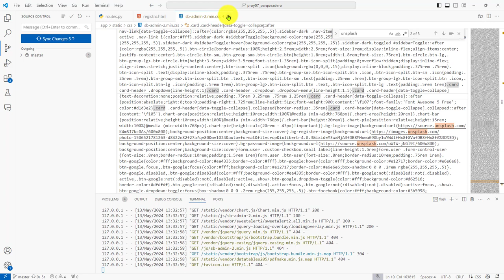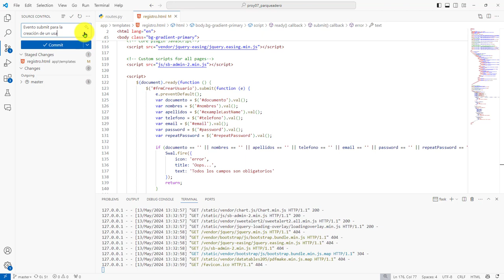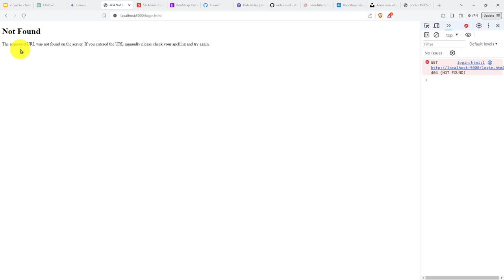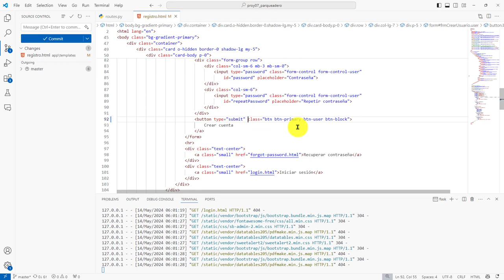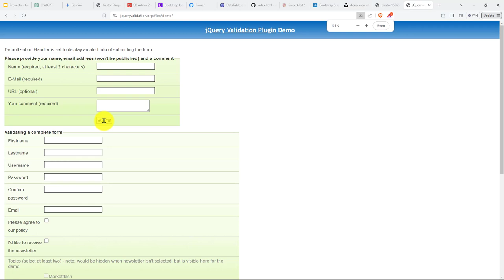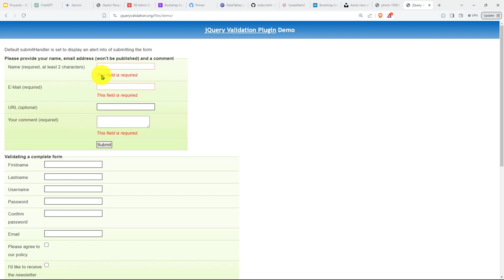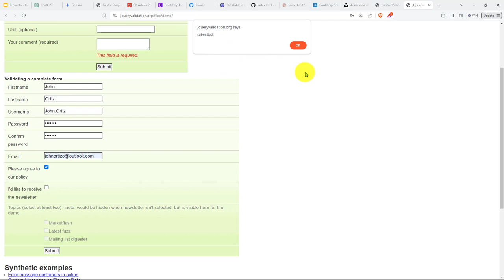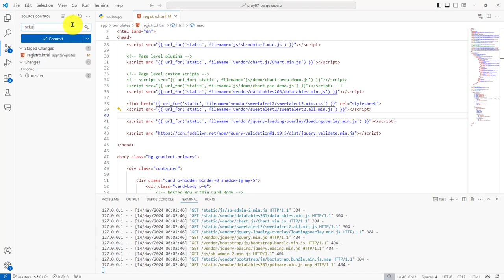220: PROYECTO 7 Evento Submit para Formulario Creación Usuarios - Inclusión librería jQuery Validate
220: PROYECTO 7 Evento Submit para el Formulario de Creación de Usuarios - Inclusión librería jQuery Validate.